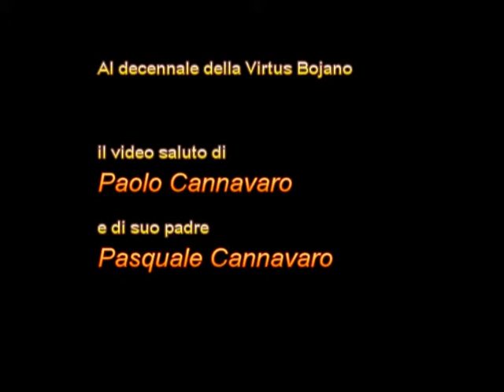Il video messaggio di AUGURI alla VIRTUS BOJANO di PAOLO CANNAVARO E DI SUO PADRE PASQUALE CANNAVARO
Alla manifestazione del decennale della Virtus Bojano del 29 agosto 2015 in piazza della Vittoria a Bojano il video messaggio di auguri di Paolo Cannavaro difensore del Sassuolo ed ex Capitano del Napoli e di suo padre Pasquale Cannavaro...